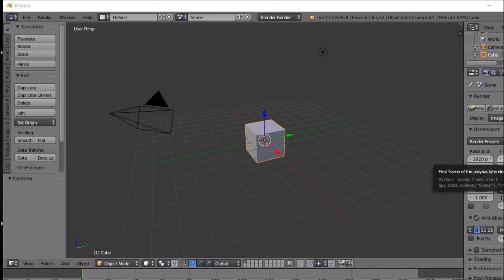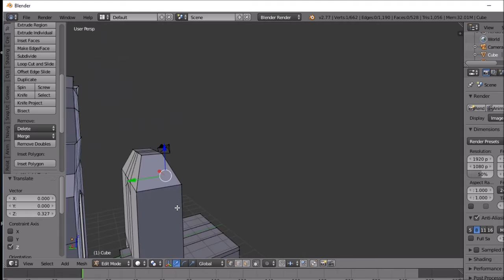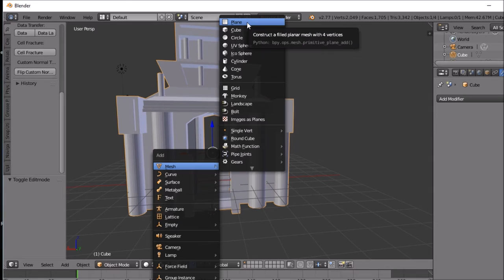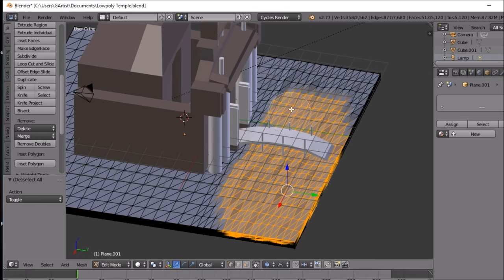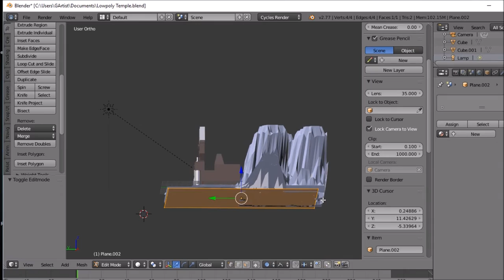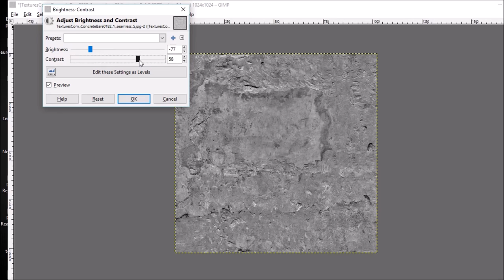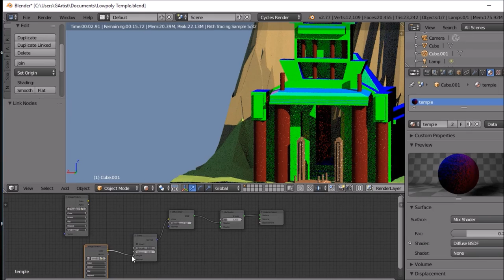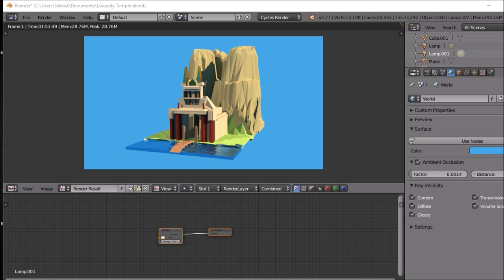Blender 3 d Stream of low poly mountain Temple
Ok so here is the stream I did I had to remove the audio stupid copyright garbage anyway I digress,This is a model I did last night and no reference was used to produce this work